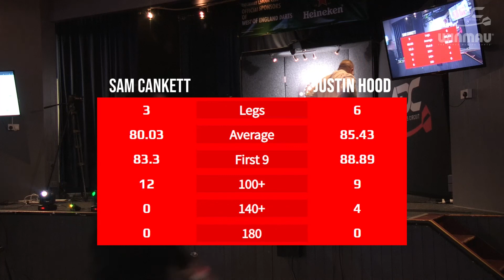Undisputed Series Bristol - Grudge Match - Justin Hood vs Sam Cankett